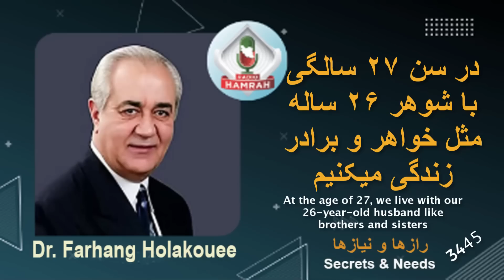زن و شوهری جوان که هیچگونه روابط زناشویی ندارند A young couple who do not have any marital relations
.زنی که از کانادا تماس گرفته میگوید که زمانی که در ایران بوده با پسری در کاناد آشنا شده و پس از ازدواج و مهاجرت به کاناد در زندگی مشترک با مشکلات بسیاری در رابطه با خانواده شوهر پیدا کرده و اکنون که با شوهرش تنها زندگی میکنند ولی از نظر روابط زناشویی همچون خواهر و برادر هستند.
A woman who called from Canada says that she met a boy in Canada when she was in Iran, and after getting married and immigrating to Canada, she found a husband with many problems in relation to her husband's family, and now that she lives alone with her husband, but Marital relationships are like siblings.